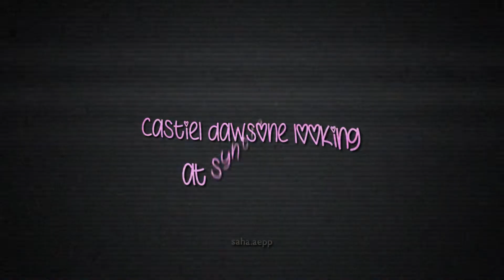・Castiel looking at Syntia - Castiel and Syntia・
ROZWIŃ DEBILU/OPEN IT MORON

(MimakuLPS)

・character/characters: Castiel and Syntia

⧽ program
- ae (adobe after effects)

⧽DON'T COPY ME!